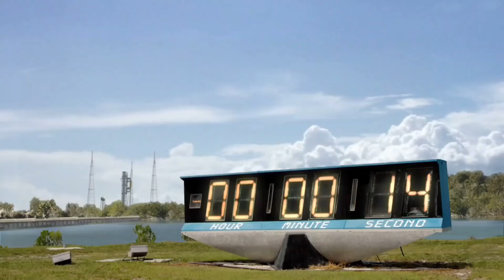YOUNG FUTURE TV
Welcome to the BEST Documentaries channel. YOUNG FUTURE TV The number one channel for all your Space & Universe, Science & Technology, Nature, love and gospel New Invention documentaries!
My target is to give you new documentaries each day.
My target on this youtube channel is to share knowledge belongs in our role model people and other things worldwide